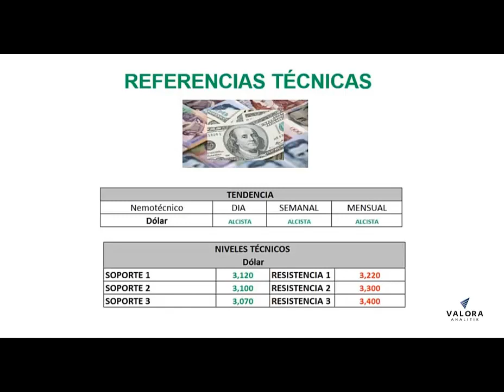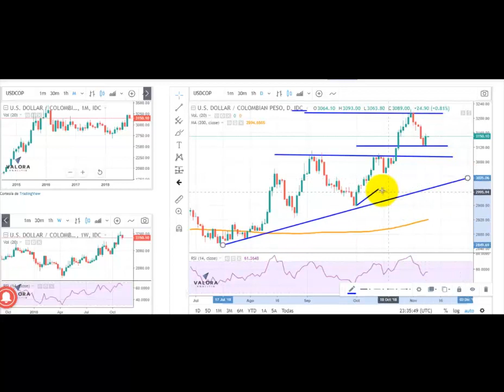Radar análisis técnico en el dólar - Noviembre 9 Dolar ValoraAnalitik Suscríbase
El dólar en Colombia (USDCOP) mantiene la tendencia alcista en sus gráficos mensual, semanal y diario.